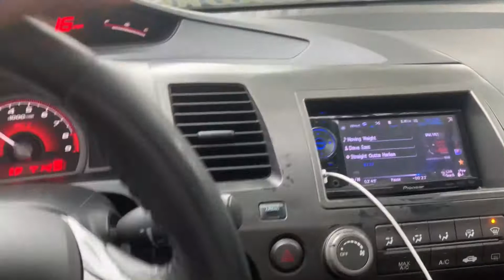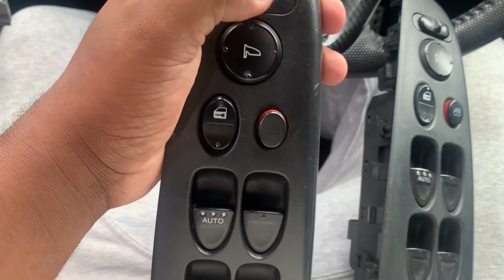How To Fix Power windows on 06-11 Civic si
Starting to address the issues I’m having with my car while I get ready to get more go fast parts lol follow me on ig @Fa5_parris and subscribe to the channel for more content of my car and others cars !